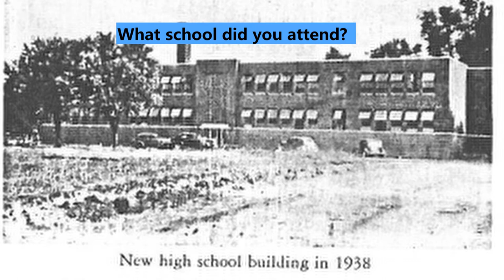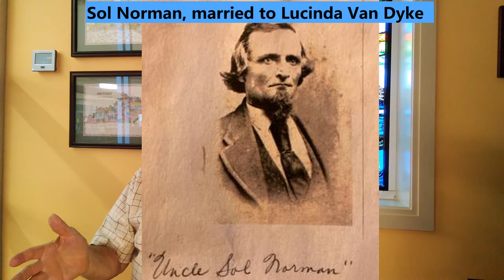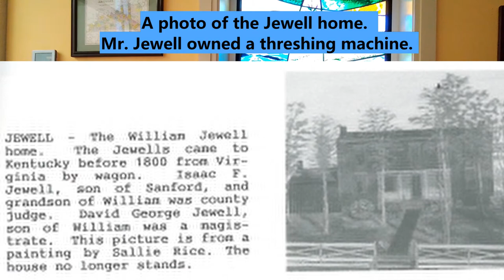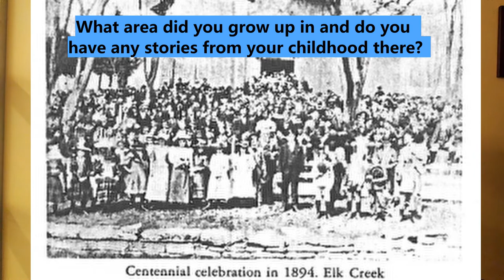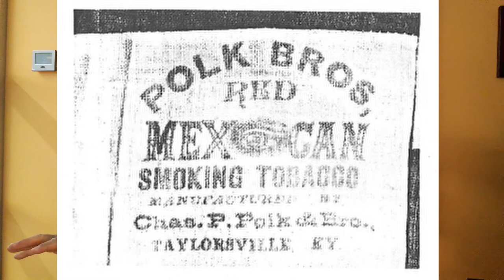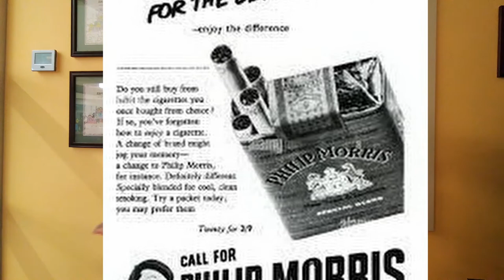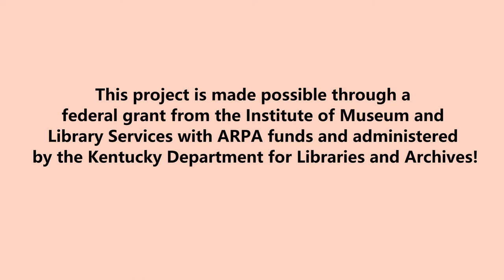Preston Jeffiers: An Oral History of Farming and RECCs in Spencer County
This project is made possible through a federal grant from the Institute of Museum and Library Services with ARPA funds and administered by the Kentucky Department for Libraries and Archives. Preston Jeffiers agreed to sit down and discuss some of his life in regards to Spencer County. He agreed to the distribution and use of this video. We are thankful that Preston, a still working farmer, could take some time out of his busy day to talk to us about some of the smaller communities in Spencer County, Kentucky.

Sources: "The History of Spencer County, Kentucky" by Mary Frances Brown "Historic Taylorsville Walking Tour" by Taylorsville Historical and Genealogical Society
Various articles from "The Spencer Magnet" and "Louisville Courier Journal"

Recorded, edited, and interviewed by Melissa Sanders of SCPL.

Black Twig Pickers- Ebeneezer
The Water Tower Bucket Boys- Pilgrim Song